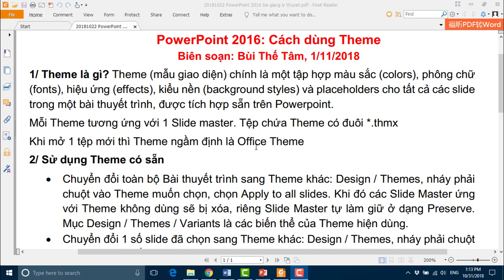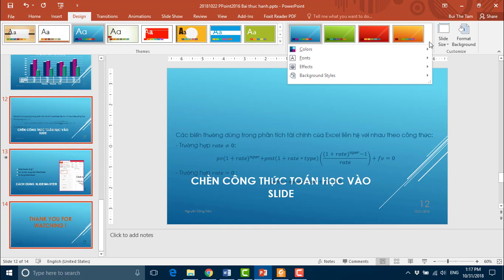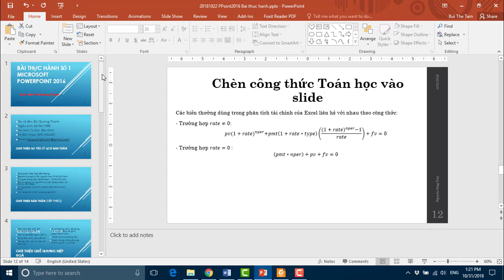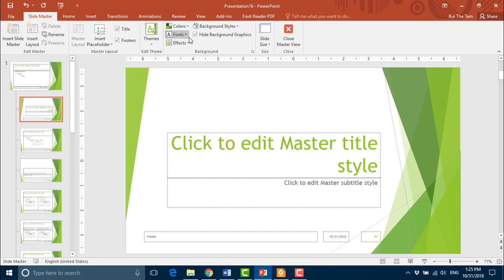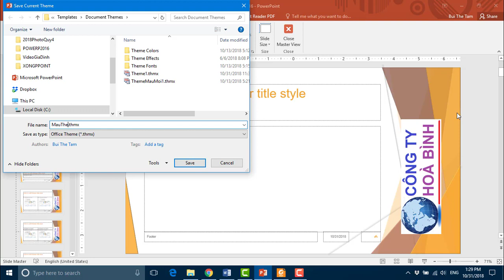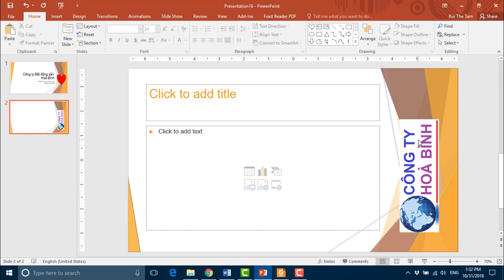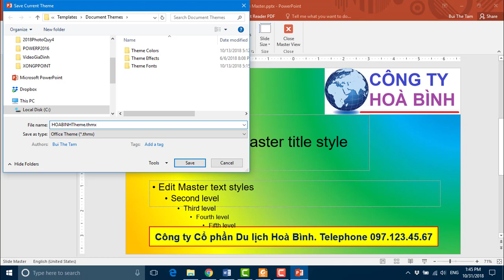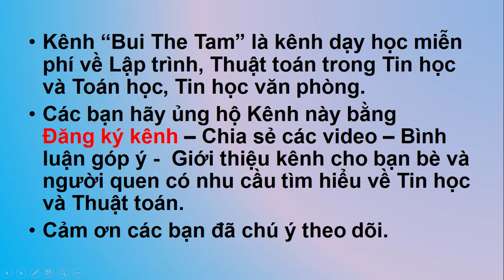PowerPoint 2016: Cách dùng Theme – Bài 8/12 – Tin học văn phòng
Video 8/12. Bùi Thế Tâm. Nội dung:
1/ Theme là gì?
2/ Sử dụng Theme có sẵn
3/ Xóa hết định dạng cũ của 1 Bài thuyết trình
4/ Tạo Theme mới bằng cách chỉnh sửa một Theme có sẵn
5/ Tạo một Theme hoàn toàn mới: chính là thiết kế một Slide Master mới.
- Đây là kênh chính thức của Bùi Thế Tâm, Kênh đào tạo miễn phí về Công nghệ thông tin và Toán. Nội dung: Tin học văn phòng, Microsoft Office, Hướng dẫn dùng Google Drive, Lập trình C/C++, Cấu trúc dữ liệu và giải thuật, Algorithms (thuật toán), Sorting algorithms, Graph (đồ thi), Các thuật toán tối ưu, các bài toán thống kê.
- Bùi Thế Tâm có nhiều năm kinh nghiệm viết sách và dạy Tin học ở các trường Đại học, làm việc tại Viện Toán học Hà Nội từ 1969 – 2013, là tác giả của một số đầu sách nhiều người dùng: “Giá trình tin học văn phòng”, “Cẩm nang sử dụng máy vi tính”, “Ngôn ngữ lập trình C và lập trình hướng đối tượng”, “Giáo trình Turbo Pascal 7.0”, “Các phương pháp tối ưu hóa” …
- Kênh này dành cho các bạn sinh viên, giáo viên dạy môn Tin học và Toán Tối ưu, các bạn muốn học Tin học mà không có điều kiện tới các lớp học.
Mọi hình thức copy và sao chép đều vi phạm bản quyền của youtube nếu không được sự đồng ý của tác giả Bùi Thế Tâm.